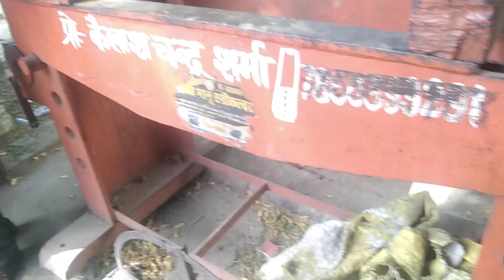hydraulic pressure se kaltivetar sida